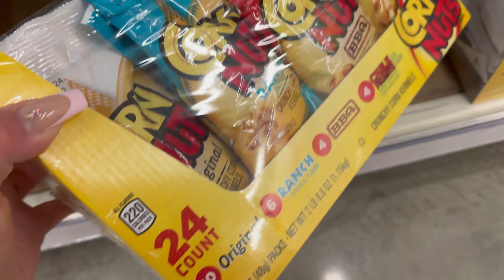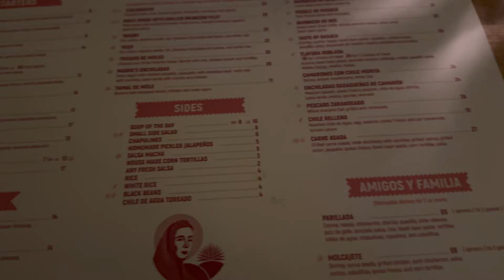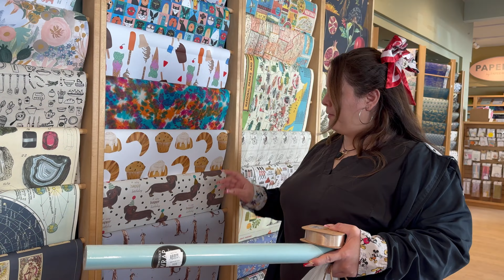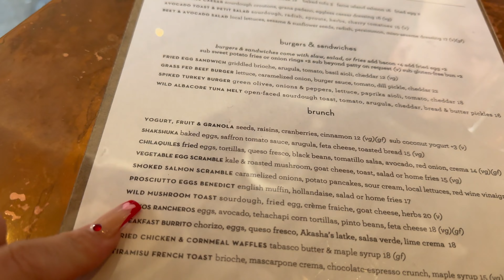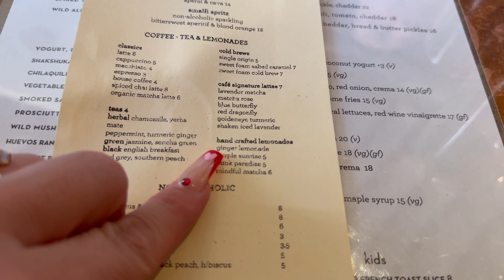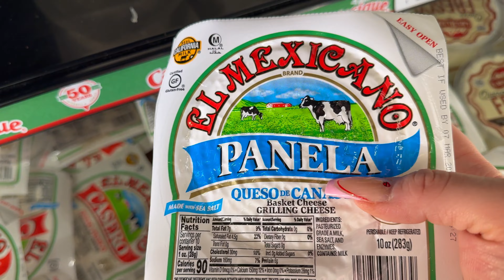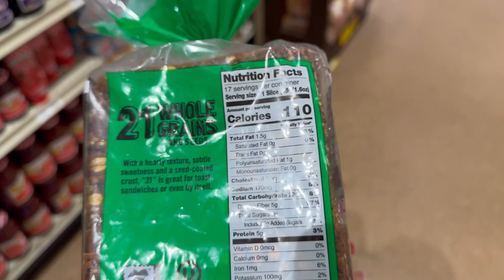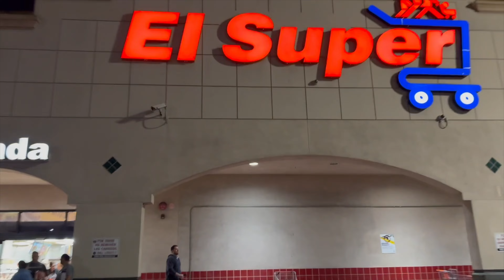OMG I ATE A GRASSHOPPER| RANTING AND SHOPPING| WEEKLY VLOG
It's your girl Ashley if you are new to my channel what's up? I upload Beauty, Fashion, and Lifestyle videos Tuesdays & Saturdays.